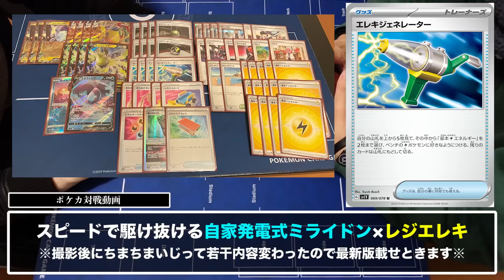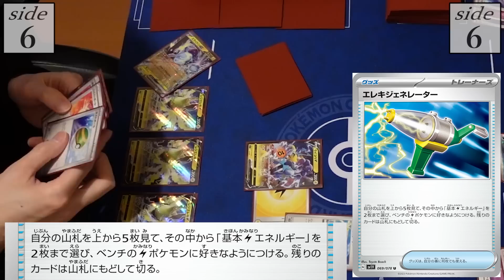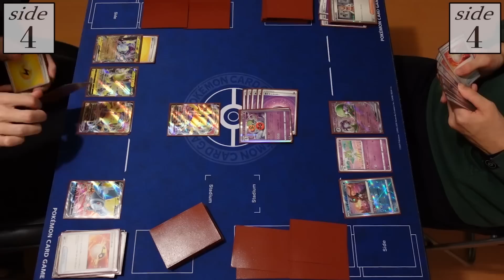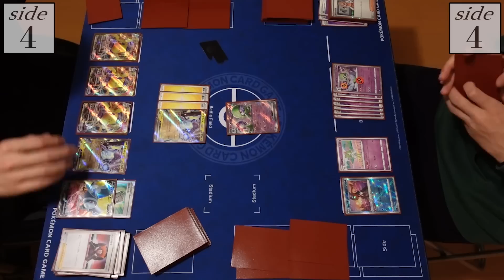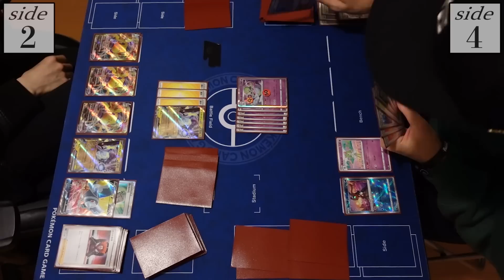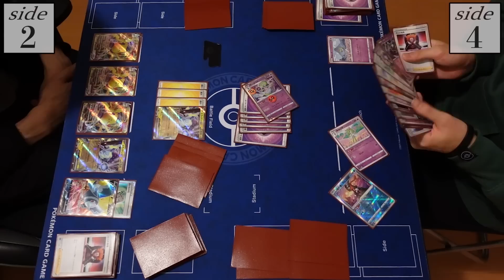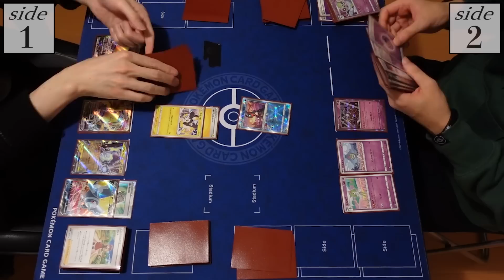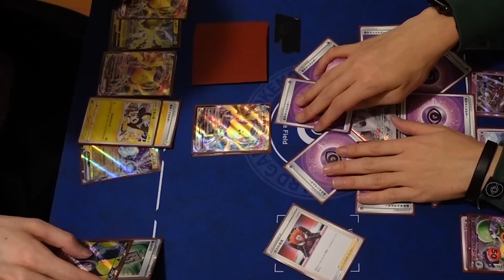【ポケカ】ただ使いやすく、ひたすらに強い。ミライドンexの強みを全て活かす「スピードミライドン」がオススメです！【スカーレットex/バイオレットex】